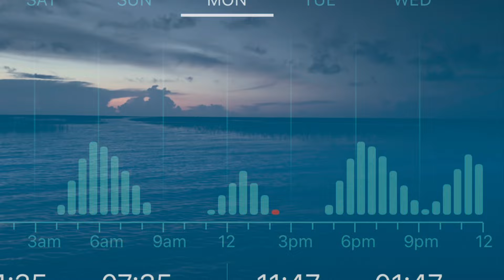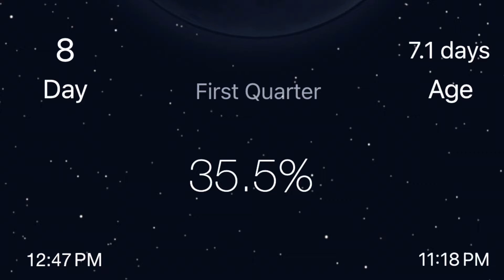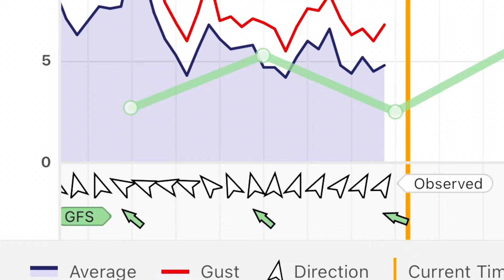Crappie’n on Lake Okeechobee in September Thanks to GARRARD TACKLE Richard (Okeechobee Mr Crappie )